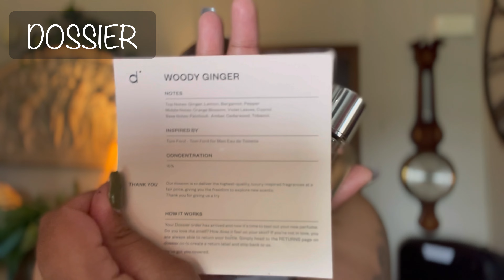3-IN-1 GRWM MAKEUP HAIR AND FRAGRANCE FT DOSSIER